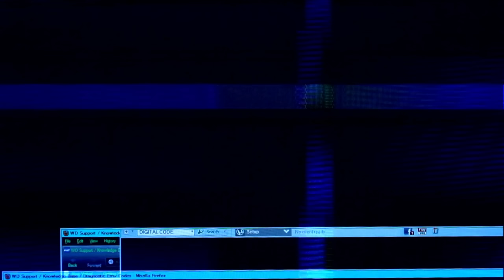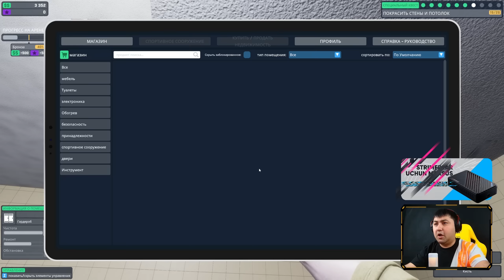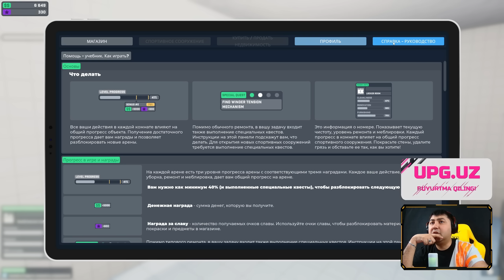ARENA RENAVATION / TUG'MA USTA / UZBEKCHA LETSPLAY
Hozirgi roligimizda ARENA RENAVATION o'yini xaqidagi rolikni sizlarga taqdim etmoqchimiz, o'ylaymanki video barchangizga birdek manzur bo'ladi degan umiddaman.
➥ STRIMER yoki GAMERLAR uchun
• Kuchli Kompyuterlar
➥Konsultatsiya yoki Xarid uchun telefon raqamlar:
Kerakli manzillar
Biz bilan aloqa:
Mening kompyuterim:
➥Processor: Intel Core i9-11900K
➥Videocard: ASUS ROG Strix GeForce RTX 3070
➥Motherboard: Rog Strix Z590-F
➥Ram: Corsair Vengeance 32GB / 3200Mhz
➥Hdd: Samsung 970 EVO Plus NVMe M.2 + 2TB
➥Webcam: Logitech C922 Pro Stream
➥Microphone: HyperX Quadcast S
➥Power Unit: Rog Strix 750W
➥Mouse: Rog Pugio II
➥Headset: Rog Delta Gundam LTD
➥Keyboard: Rog Strix Scope RX
➥Chair: Cougar Titan Pro